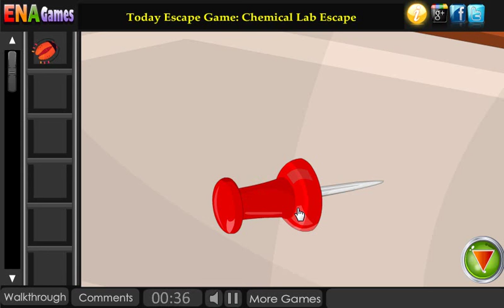Magnificient Escape 2 Walkthrough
Play Magnificient Escape 2